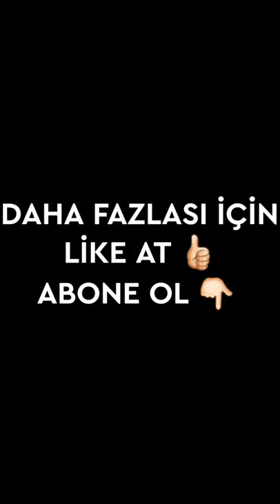😱 ZOMBİ AVCISI 🧟‍♂️ - Minecraft Tik Tok Videoları - Kapıcı ABİ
Video hoşuna gittiyse ne mutlu bana.

Merhabalar. Ben Kapıcı ABİ. Siz, güzel izleyiciler videoma hoş geldiniz. Minecraft Tik Tok kısa videolar minecraft tik tok hayat hileleri diyerek minecraft tik tok videoları bay doktor gibi minecraft tik tok yapı hileleri deniyoruz. Bu yüzden de minecraft tik tok portalı yaparak minecraft tik tok hileleri deniyoruz. Minecraft tik tok ters maske, minecraft tiktok among us oynuyoruz ve minecraft tik tok build inşa ediyoruz. Minecraft tik tok bedwars, minecraft tik tok bilgisayar, minecraft tiktok compilation, minecraft tik tok videolari ( çoook iyi ), batuhan çelik minecraft tik tok hileleri, minecraft tik tok dansı, minecraft dance tiktok, minecraft drop tiktok, minecraft drop edit tiktok, minecraft dog tiktok, minecraft diamond tiktok, minecraft tik tok ev yapma, minecraft tik tok ev eşyaları, minecraft tiktok easy, minecraft easy tiktok hacks, minecraft tiktok edit, minecraft tik tok ferited, minecraft tik tok funny komik montaj komik caps isimli videomuza like atarak destek ola bilirsiniz.

Videonun konusu:
Minecraft Tik Tok videolarından oluşturulmuş minecraft tiktok compilation 1, minecraft tiktok hacks ve benzeri içerikleri daha çok öne çıkarmak için minecraft teknolojik tepegöz, minecraft tepegöz tiktok, minecraft teknolojik tepegöz tik-tok videolarını paylaşıyorum. Yanlış anlamayın, ben Minecraft Parodileri değilim, sadece onu çok sevdiğim için videolarından komik kısımları keserek paylaşarak daha çok insanın izlemesi ve eğlenmesi için uğraşıyorum.

Merhabalar. minecrafttiktok serisinin bu bölümünde minecraft videosuna like atarak destek ola bilirsiniz. Kanalıma Hoş Geldiniz. Kanalımda Minecraft içerikleri çekiyorum. Umarım beğenirsinizdir.

Discord Sunucumuza gelerek birlikte sohbet ede biliriz. Ücretsiz sohbet etmek için linkte tıklaman yeterli :)